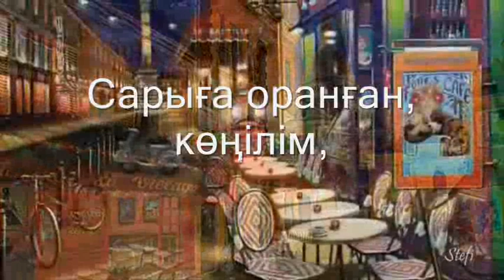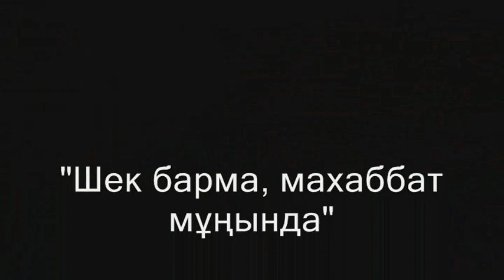Шек барма, махаббат мұңында...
Әуен авторы – Под звёздами. Музыка Сергея Чекалина.
Бейнематериал авторы – stef2012bg
Өңдеген – Бауыржан Бекмұхаммедұлы

Сыр берді-ау, шаршаған тағатым,
Күндерім, айларым, сағатым.
Жүйріксің, асықсың, шіркін-ай,
Зымырап барасың, тоқтамай.

Тіршілік торлаған, күндерім,
Ұйқысыз өткізген, түндерім.
Сарыға оранған, көңілім,
Бос қалған сезімсіз, өмірім.

Барма екен, бақ сезім жалғанда?
Неліктен, адамзат арманда?